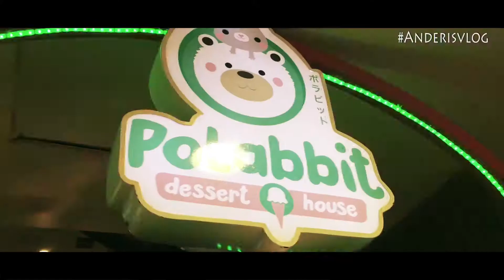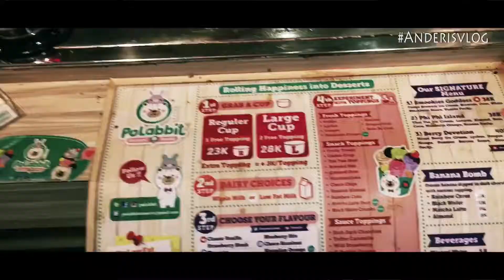Roll Ice 'Polabbit' Dessert House | First time Editing with Adobe Premiere CS 6 (Cinematic Movie) HD